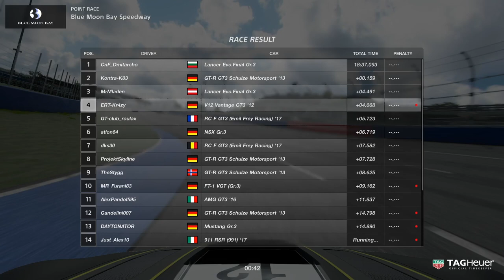GT Sport Exhibition S4 race 6 - Merry go-round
Dual pack from the FIA manufacturer race again this time.
We had to go round at Blue moon bay, and even after all the practice it could potentially turn into a penalty fest.
Turned out it didn't . Enjoy!